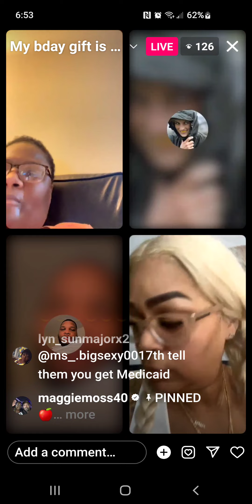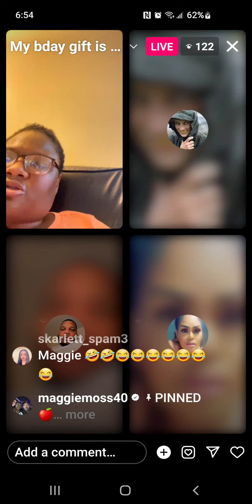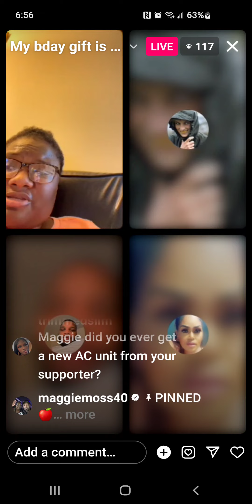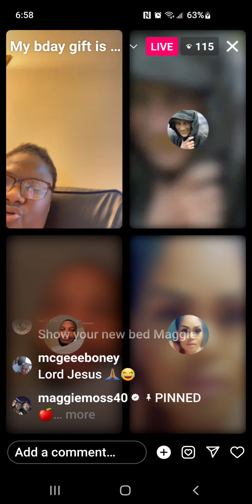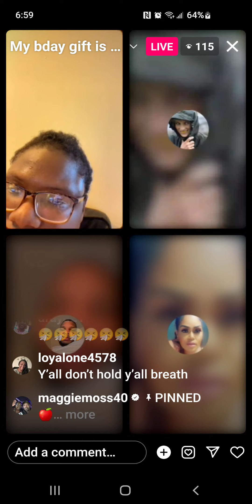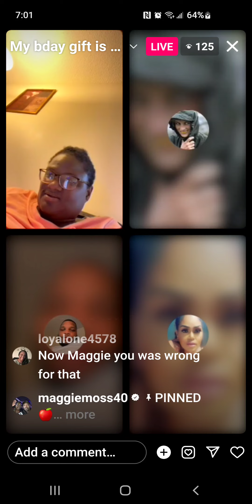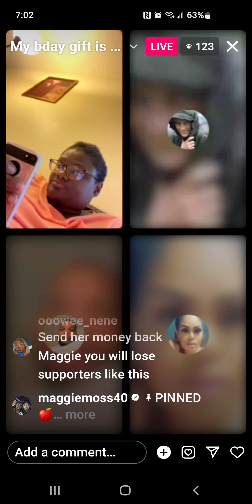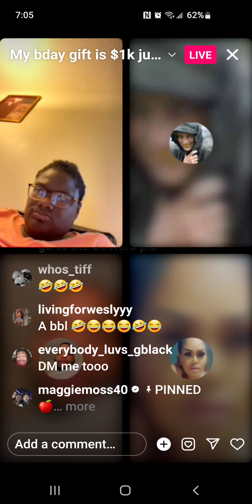July 22, 2023